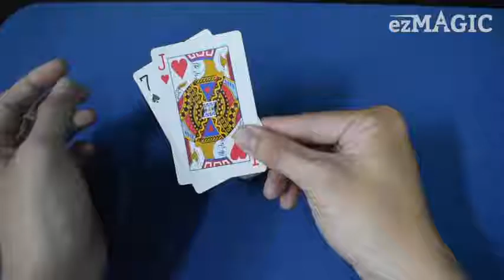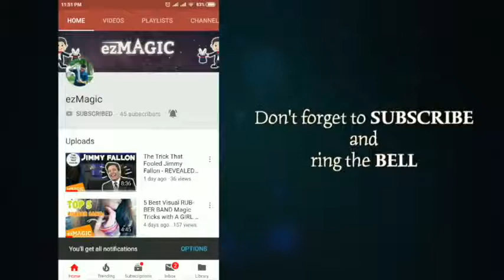Learn Magic Tricks 5 EASY & AMAZING Magic Tricks Revealed!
Get my Free Magic book Pro Card Magic for beginners Volume #1

The Martineau Collection Volume 1 by Darin Martineau

New Exclusive Magic books:
Sentimental Surreallusion book by Darin Martineau

Super Visual Color Changes book by Darin Martineau

Master Magic University book

Master Coin Magic book by Darin Martineau

Master Jumbo Coin Magic book by Darin Martineau

Master Card Manipulations Volume 1

Master Card Manipulations Volume 2

Card Magic 4 Aces Miracle Routines - book by Darin Martineau

Welcome to the official YouTube channel of Darin Martineau Pro Magic Art.
Darin Martineau is a Master Magician with over 35 years experience.
Learn Amazing magic tricks and mentalism and more!
Darin is an International Best-Selling Magic Author,
creator, mentor and teacher of fine art magic.
Darin's original Magic has been performed by
many World Class Master Magicians –
Allan Ackerman, Shin Lim - FISM World Champion, Lee Asher, Dan & Dave Buck,
Dan Harlan, Joe Rindfleisch, Chappy Brazil, and many more …

He has authored over 70+ New Magic books and his Original Magic is also published in:
The Penumbra magic magazine, Trap Door magic magazine, and much more...
He also has contributed in many world famous magicians dvds,
also worked on several published effects both in print and dvd
with his mentor Allan Ackerman.
Learn the secrets to card tricks, coin tricks, impromptu magic, mentalism and more.
Darin also reveals the secrets to his favorite magic effects and also many easy to do magic tricks for beginner, intermediate and advanced level

Master Magician Darin Martineau's New book Real Street Magic Volume 3 coming soon!

Over 70 New Magic books!

JOIN this unique online Master Magic Mentoring System by Darin Martineau -

protege of the World Class Master Magician – Allan Ackerman

Learn Incredible New Magic to Amaze and Mystify Audiences-

Anyone, Anytime, Anywhere!

Discover the INSIDE SECRETS to creating Fine Art Magic!

THIS MAGIC SYSTEM– THE SURREALLUSION SYSTEM –
 More Magic Books & Products by Darin Martineau:
Fine Art Magic ( Advanced Close-Up Magic )
The Surreallusion System – Creating Fine Art Magic
11 Self-Working Card Tricks book
Pro Card Magic for Beginners Volume #1
All Things Magical
Advanced Card Magic Volumes 1--3
Jumbo Coin Magic Volume 1
Super Visual Color Changes
Vicious Ambitious Card package coming soon!
Tiger Torn & Restored Card
NEW BACKSTAGE RING VANISH
GET ACCESS TO MAGIC TUTORIALS ON CARD MAGIC, COIN MAGIC & MENTALISM!
Phoenix & Dragon Aces
THE IMPROMPTU MAGIC COURSE VOLUME 1
Several New Oil & Water card magic routines
ANGELS & DEMONS TRANSPOSITION
Jazz with Rhythm (Created with Allan Ackerman)
Card Printing Artistry
THE ECLIPSE COLOR CHANGE!  Used by Shin Lim on his Spanish TV Special!!
HALF-A-MIRACLE  (An Impossible borrowed dollar bill in a sealed half & half container)
THE MARTINEAU TWIST
CAUGHT RED HANDED (Featuring my Infinity Spin-Out Switch)
ONE GOOD WINNER
OPTICAL ACES  (Appeared in the Lee Asher 5 Card Stud DVD as The Ambious Explosion)
NEW SLEEVE ACES
NEW WILD 3 CARD MONTE
The SILVER EXCHANGE (A super visual Coin Magic Routine)
By Darin Martineau & Brian Smedley

New Magic Books - Coming Soon!
My Newest Advanced Online Magic Video Courses!
Close-Up Magic Masterpieces Book
Master Card Magic Volume #1 - Book
Pro Coin Magic Volume #1- book
Master Magic University Volume #2 - book
The Ghost in the Magic Machine book